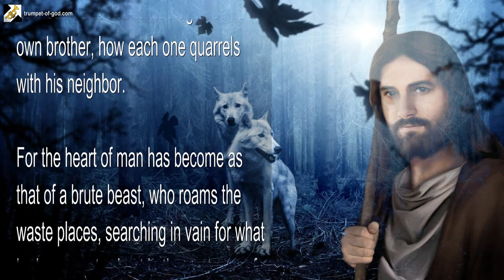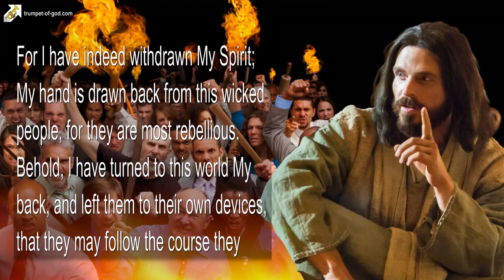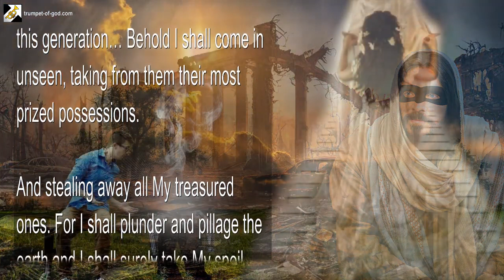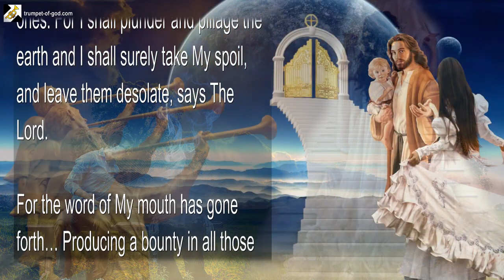I come like a Thief to take away their prized Possessions 🎺 Trumpet Call of God